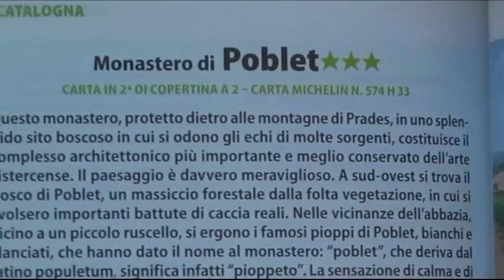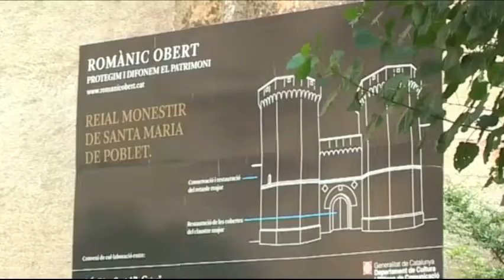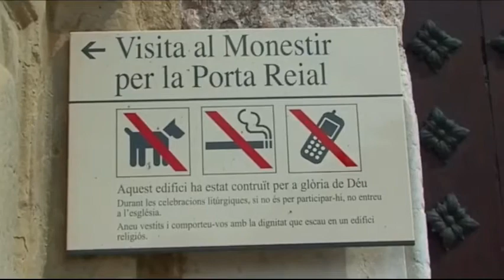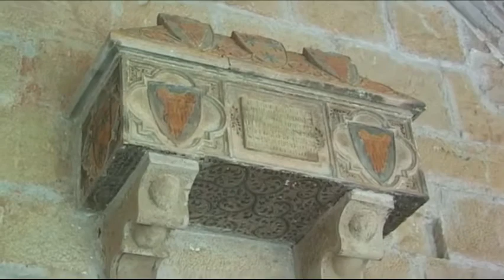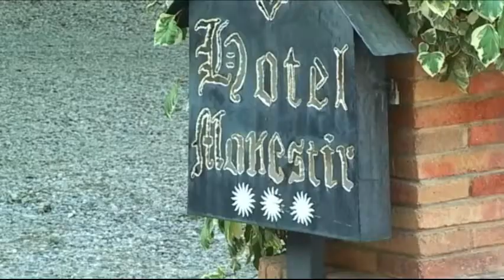Catalogna - Monastero di Santa Maria di Poblet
Monastero di Santa Maria di Poblet
Il Monastero di Santa Maria di Poblet è uno dei più importanti complessi monastici d'Europa: nella chiesa del complesso si trovano le tombe di otto sovrani della corona di Catalogna e d'Aragona e di sei regine consorti ed il luogo è stato dichiarato patrimonio dell'umanità dall'UNESCO nel 1991.
Il monastero di Poblet è situato in Catalogna nel territorio del comune di Vimbodí e a poca distanza da L'Espluga de Francolí, a circa cento chilometri da Barcellona, e deriva il suo nome dai boschi di pioppi (in latino populetum) della zona. Rientra nel territorio dell'arcidiocesi di Tarragona.
Il nucleo originario del complesso cistercense risale al XII secolo ma la costruzione di nuovi edifici e strutture ebbe termine solo nel XVIII secolo: ciò rende Poblet, dal punto di vista architettonico, un interessante aggregato degli stili eterogenei che in tali secoli si succedettero.
Notevoli sono gli esempi nel monastero di coesistenza e passaggio dall'originario stile romanico delle costruzioni del XII secolo, a quello gotico degli edifici eretti nei due secoli seguenti.
Un esempio in tal senso si ha nel chiostro interno del monastero mentre un'immediata evidenza di tale successione di stili architettonici è riscontrabile nei quattro campanili del monastero: romanico l'originario, gotico il successivo, rinascimentale il terzo e barocco l'ultimo.
Il monastero è racchiuso in tre recinti circondati da un muro perimetrale e la clausura dei monaci benedettini si svolge oggigiorno all'interno del recinto centrale.
La storia del Monastero di Poblet iniziò nel 1151 con la donazione, da parte del conte di Barcellona Ramon Berenguer IV, di alcune terre della Conca di Barberà ai monaci dell'abbazia francese di Fontfreda, vicino Narbonne; già dal 1153 si ha testimonianza di una comunità monastica pienamente costituita a Poblet. Nel periodo del suo massimo splendore, nel XIV secolo dipendevano dal monastero di Poblet ben sette baronie comprensive di circa sessanta paesi. Il potere economico del monastero e la sua importanza si riflessero nella scelta da parte di Pietro III il Cerimonioso (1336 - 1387) del monastero stesso come pantheon dei sovrani della dinastia.
A seguito dello scioglimento in tutta la Spagna degli ordini monastici e della chiusura dei monasteri con la confisca delle loro terre, a causa dei decreti di desamortización adottati dal governo di Juan Álvarez Mendizábal nel 1835, il monastero venne abbandonato in tale anno e per quasi un secolo fu oggetto di saccheggi da parte della popolazione locale. Solo dopo la guerra civile spagnola, nel 1940, la vita monastica fu ripristinata.
by WIKIPEDIA